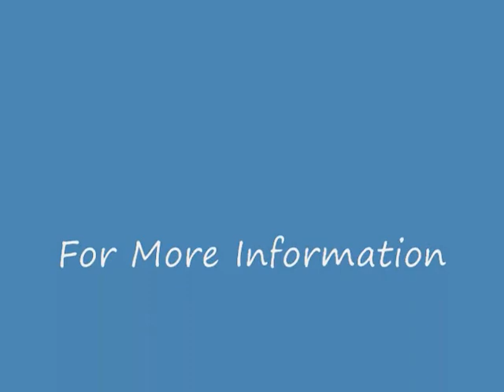Rain in the Summertime (Mike Peters)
Mike Peters performing "Rain in the Summertime" at Philly Rocks a fund raiser for Love Hope Strength at The Field House in Philadelphia, PA September-2009